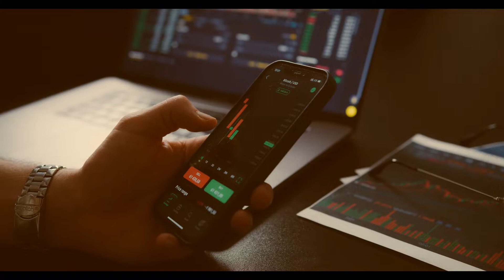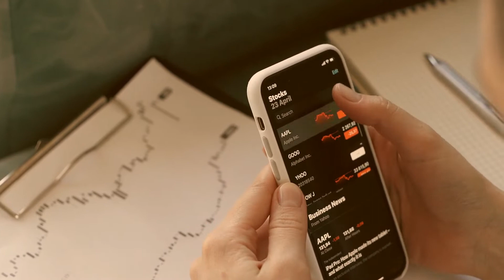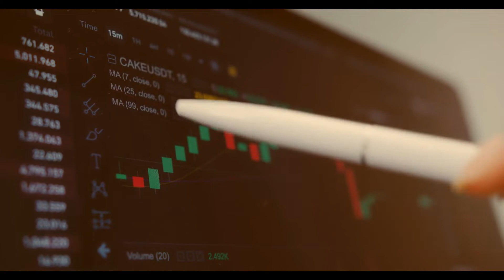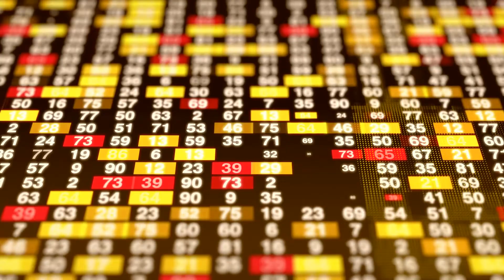Unique Finance Review - Trustable Broker or Another Scam?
👉 How to Get Money Back From OnyxTraders Scammer?